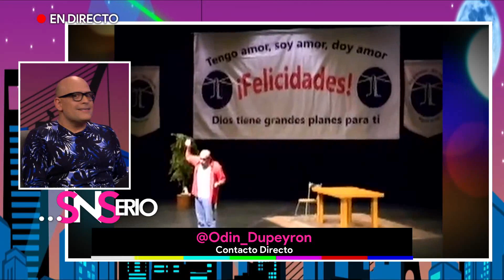Los inicios de Odin Dupeyron | SNSerio